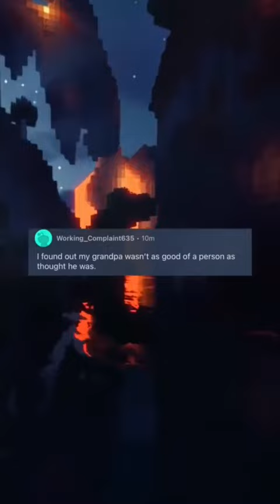reddit shorts askreddit